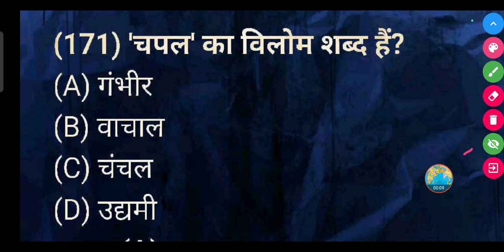'चपल' का विलोम शब्द क्या होता है ?